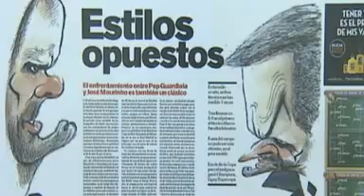Real Madrid-Barcelona, "clásico de caricatura"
El próximo miércoles Real Madrid y Barcelona jugarán un nuevo derby español, esta vez, disputarán el partido de ida de los cuartos de final de la Copa del Rey, torneo del que los 'merengues' son los actuales campeones.